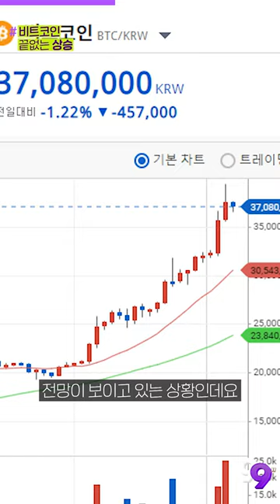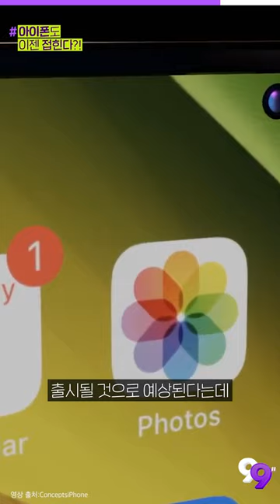삼성, 갤럭시 최대 약점 '카메라' 이번엔 극복할까?! | 99'뉴스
기사를 더 자세히 보는 방법!

▶첫 번째 PICK
삼성, ‘갤럭시언팩’ 초대장 발송…한 달 빠른 ‘갤럭시S21’ 온다

▶두 번째 PICK
비트코인 4000만원 시대? 민심은 ‘글쎄’

▶세 번째 PICK
“두 가지 폴더블 아이폰 내부 테스트 중”